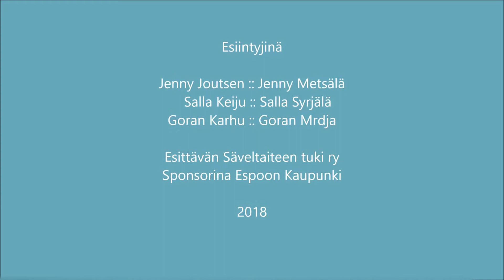Esittely ja pöllölaulu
Esittävän Säveltaiteen yhdistys ry päiväkodissa esiintymässä. Esityksen on sponsoroinut Espoon Kaupunki.